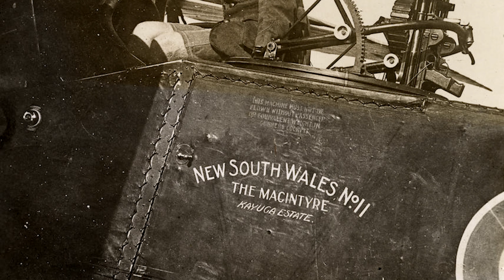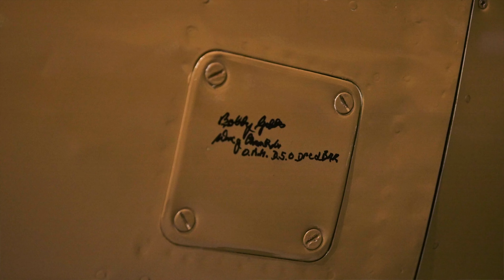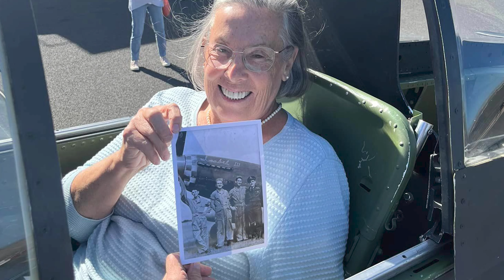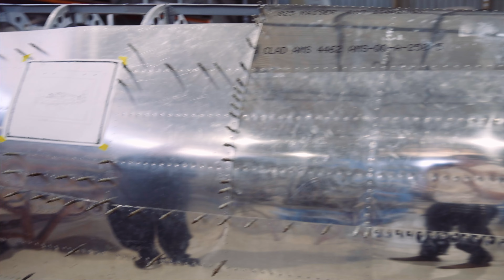Hunter Fighter Collection | Awesome Museum Visit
We recently visited the Hunter Fighter Collection of warbirds - an amazing collection of aircraft, many of them airworthy, located at the Hunter Warbirds Museum at Scone, New South Wales. A huge thank you to John Parker for showing us around and to the Upper Hunter Shire Council for hosting our visit!

If you are interested in the REC watches to support the restoration efforts of X4009 go

CONTENTS
00:00 Introduction
04:21 Bristol Fighters
06:49 de Havilland DH.60
07:38 Tiger Moth
08:34 T-6G Harvard
09:23 Spitfire Mk.IX
10:28 Working at the Hunter Fighter Collection
12:26 P-40E Kittyhawk
13:28 Aermacchi MB-326
14:15 Mirage IIIO
15:13 Hawker Hunter
16:46 MiG-17F
17:39 P51-D Mustang
19:01 Alison Lea  - Daughter of Jack Cleland
23:55 BAC 167 Strikemaster
24:41 CA-25 Winjeel
26:02 Stearman Model 75
27:03 Cessna L-19/0-1 Bird Dog
27:54 Wrap up in the workshop
31:39 REC Watches support campaign for Spitfire Mk.1 restoration.